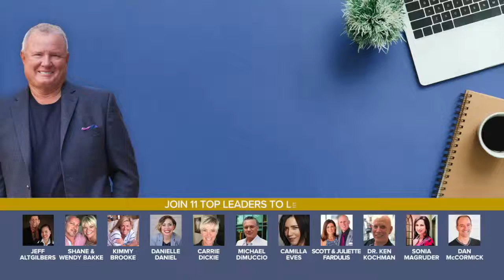Check this out! 11 experts that will show you how to rank advance and make difference in 2019